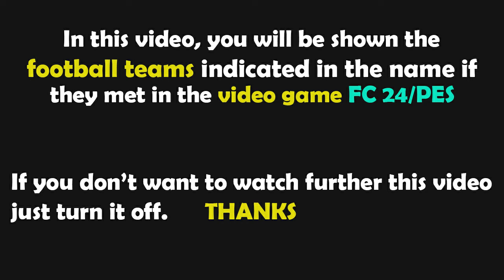FC 24 | Man City vs Manchester United | Premier League - 2023/2024